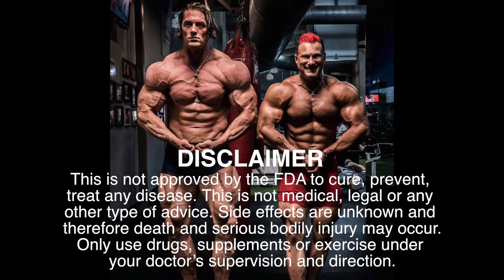Mindset for Training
Dont train like a pussy and expect to become a beast!! I dont care who you are. come train with me and see what im about. Gotta Make Them GAINS Son!!